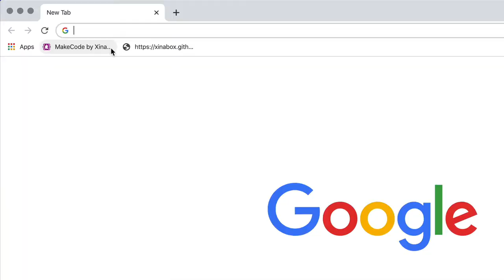☒XinaBox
Put an instrument, smart device or even a satellite together using no wires, no soldering, no hardware knowledge, just you hands and 5 min.